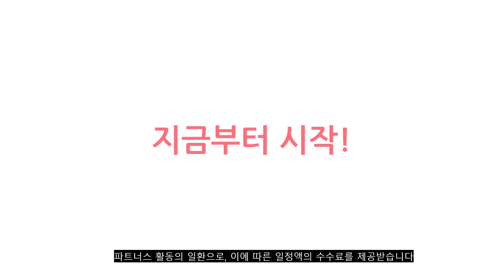2023년 이거 강력추천! 화장실제습기 가격,후기,평점 비교 추천순위 top10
❤️❤️❤️2023년 이거 강력추천! 화장실제습기 가격,후기,평점 비교❤️❤️❤️
1위. 에어베리 스마트 룸드라이어 화장실 욕실 원룸 결로 제습, [1+1세트] 스마트 룸드라이어 2대 [179,000원]

2위. #[1+1] 에버홈 미니제습기 소형 습기제거 화장실 원룸 욕실 옷장 옷방 곰팡이제거 제습 빨래냄새제거, 오감미니제습기 EV-DH3500 1+1 총2개   [79,000원]

3위. 라쿠진 저소음 미니 제습기 화이트 LCZ005WT [59,890원]

4위. 화이트크리너 선물용 욕실용제습기 소형 미니제습기 원룸 화장실 옷장 다용도실 아기방 고시원 제습관리 가정용 [49,800원]

5위. #(1+1) 이젠케이 라이트닝 미니 제습기 1.1L EK-006WH   [111,000원]

6위. RichMagic 제습기 미니 가정용 무음 제습기 지하실 침실 제습기 흡습기 건조기, 블랙 [31,850원]

7위. 케이나비드 간편한 공기청정 10L 제습기 원룸 욕실 미세먼지, 모던화이트 [146,320원]

8위. 보아르 모아 M600 미니 제습기 300ml VO-DH001 [54,800원]

9위. #[엠엔] 저소음 무드등 사계절 소형 제습기 MFI-DH3PW   [39,900원]

10위. 신일 저소음 미니 제습기 90ml SDH-M190KP [85,900원]